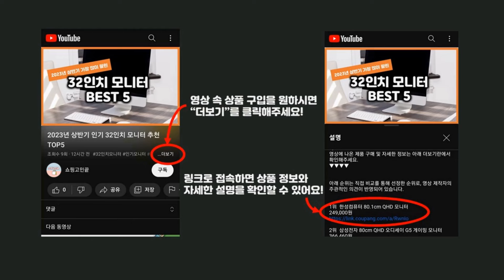2024년 가성비 고어텍스운동화 추천 TOP5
2024년 하반기 가성비 고어텍스운동화 추천 TOP5을 소개합니다.

♥5위   VEROMO 남자 초경량 다이얼 운동화  [  39,800원  ]

♥4위   아놀드파마 남성 여성 다이얼 운동화 에어 쿠션 방수 런닝화 발편한 경량 러닝화 캐주얼 패션 워킹화 조깅화 신발 가벼운 푹신한 스포츠화 헬스화 런링화 쿠션화 경량화 등산화 트레킹화  [  43,800원  ]

♥3위   헤드웨이 남자 스파이크리스 다이얼 생활방수 운동화 크로스액트  [  35,120원  ]

♥2위   밸롭 봄버 에어 초경량 어글리 슈즈 BA07010027  [  56,000원  ]

♥1위   유세븐 남여공용 생활방수 DM프루프 운동화  [  22,410원  ]